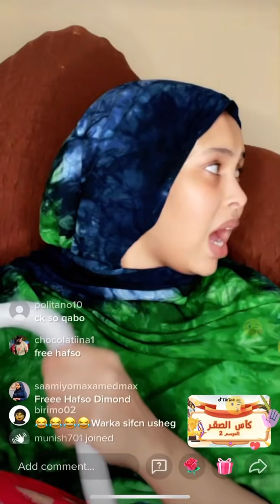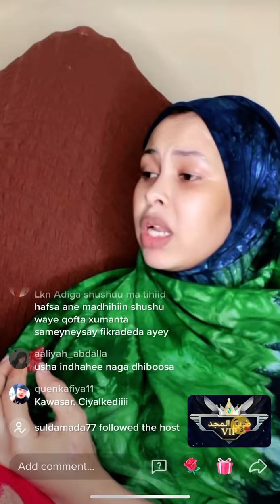Baaro Oo ayadana ka xanaaqsan queen hafsa madameey wilkeeda ahiil caysay 👀🙌